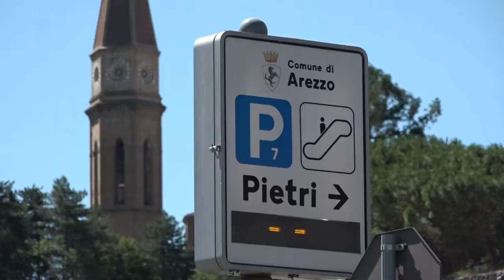Parcheggio Pietri, ancora bicchieri e bottiglie abbandonate sotto le mura. L'appello dei residenti